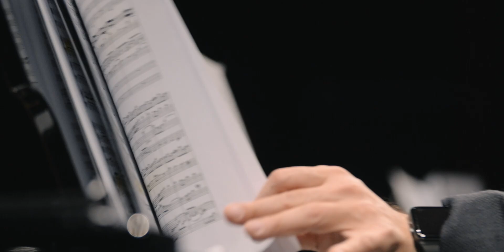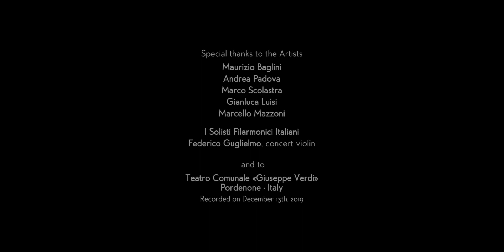Four Fazioli pianos for Bach | The Joy of Music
Maurizio Baglini, Andrea Padova, Marco Scolastra, Gianluca Luisi and Marcello Mazzoni tell why Fazioli pianos were fundamental for their Bach's project.

Recorded at Teatro Comunale Giuseppe Verdi, Pordenone, on December 13th, 2019